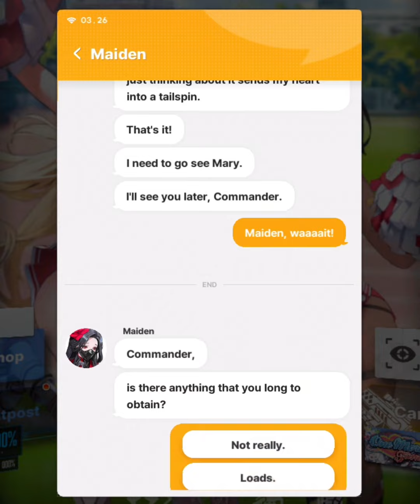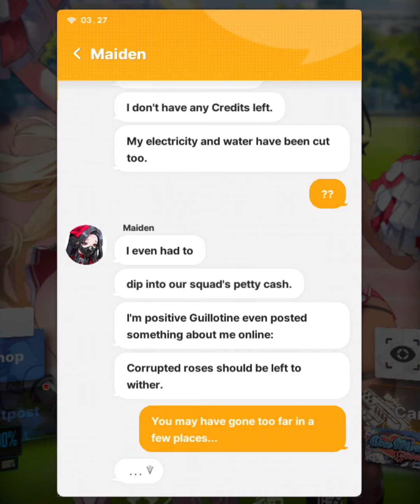Corrupted roses should be left to wither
Corrupted roses should be left to wither - nikke chat